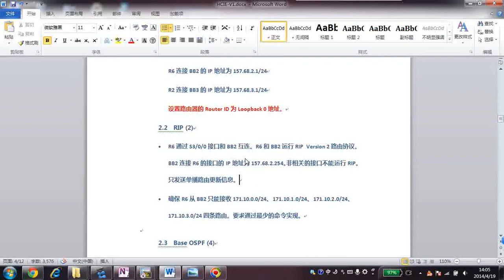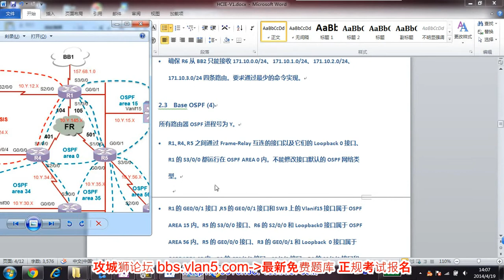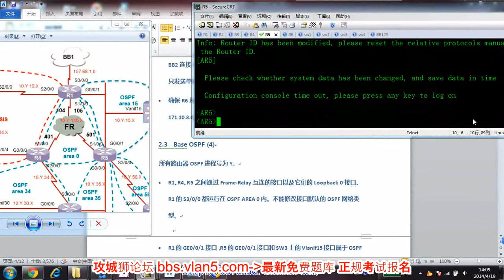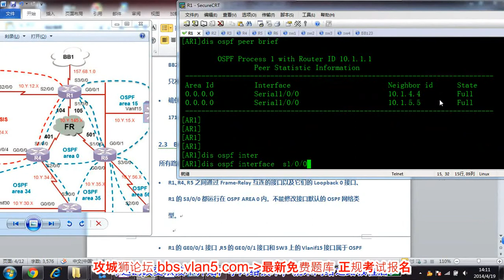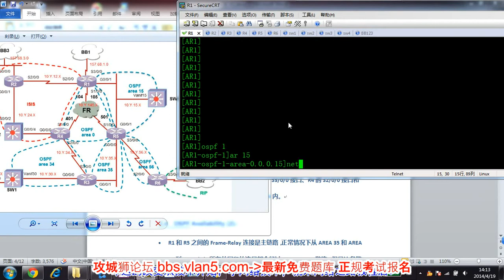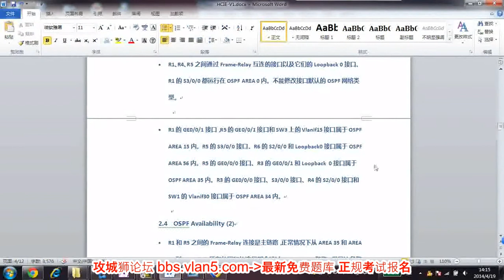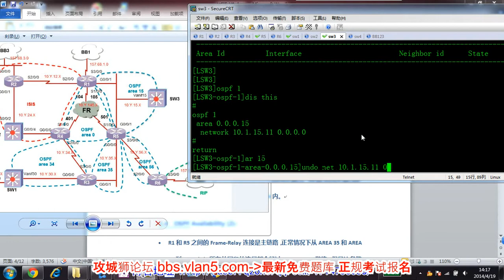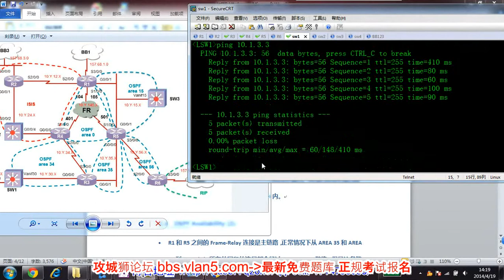华为HCIE RS LAB TS诊断讲解 2 3 Base OSPF